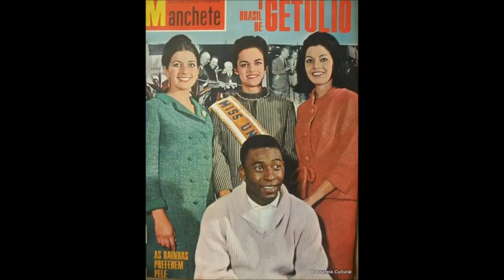Miss Universo 1964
Miss Grecia
Miss Brasil  top  15